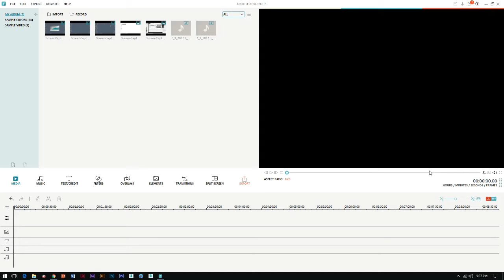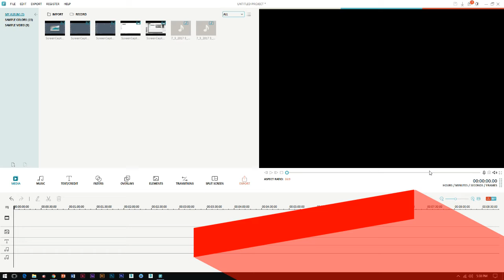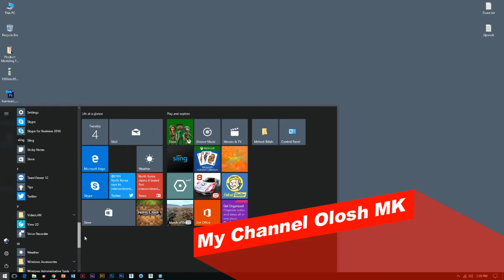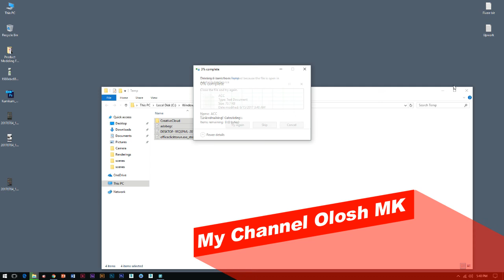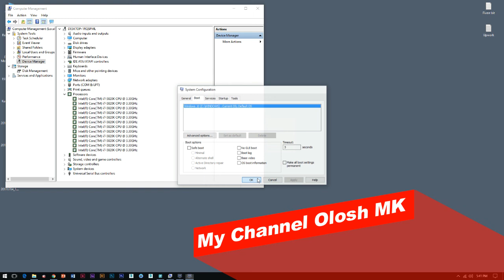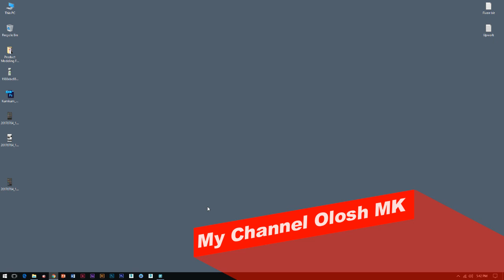How to make your pc/laptops run faster